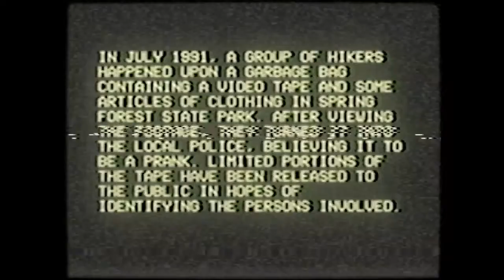2019 THE PEOPLE IN THIS FOOTAGE WERE NEVER FOUND | The Riverside Incident - FULL GAME (Puppet Combo